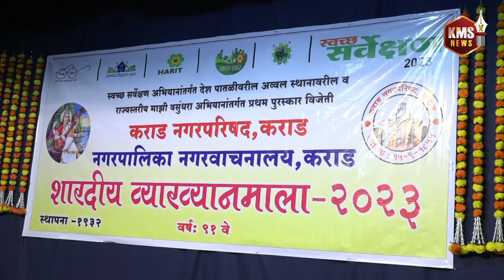डॉ. स्वाती शिंदे-पवार विटा शिक्षिका व सामाजिक कार्यकर्त्या यांचे व्याख्यान